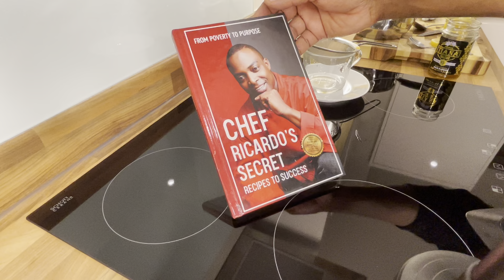Say goodbye to your high blood pressure pill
Say goodbye to your high blood pressure medication! Avocado seed tea !!